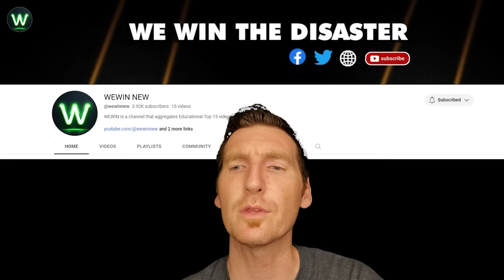Tragic! Shocking Road Moments Filmed Seconds Before Disaster That'll Make You Pee Your Pants !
Tragic Moments! Shocking Train Moments Filmed Seconds Before Disaster That'll Make You Pee Your Pants !
This is a great lesson for drivers when intending to cross the tracks. You will never win the train in this race on the road moments. Please be patient.
What a nightmare! I genuinely thought that semi-truck was going to tip over onto him. Thanks God, that was not occurred on the road moments!
Advice to heavy truckers is to be obey speed limit. You cannot brake immediately because your vehicle are so long and heavy on the road moments!
Avoid waiting until the last minute to start applying your brakes.
Never sucessful for a huge truck on the road moments.
In a tragic incident near Louisville's Cochran Hill tunnel that contain 5 vehicles including a FedEx truck, ignited a fiery blaze, challenging firefighters in the frigid weather on the road moments.